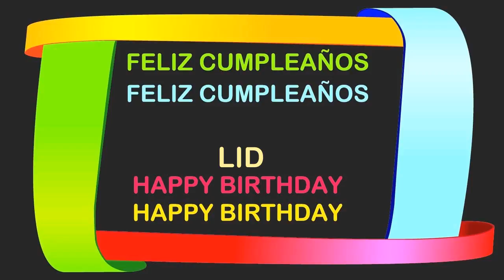Lid Birthday Postcards & Postales